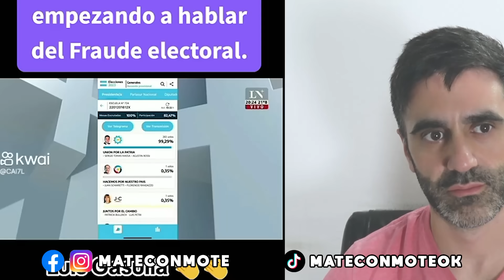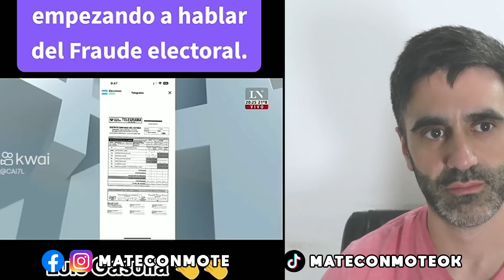DENUNCIAN FRAUDE CONTRA MILEI EN TV: DENUNCIA LN+ SOBRE IRREGULARIDADES ELECCIONES